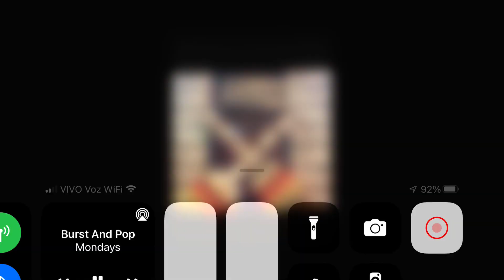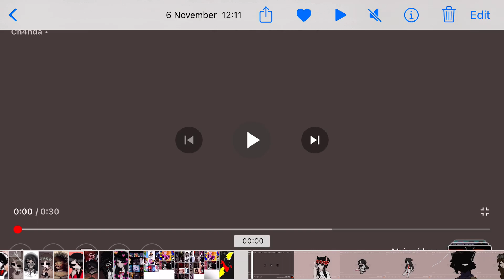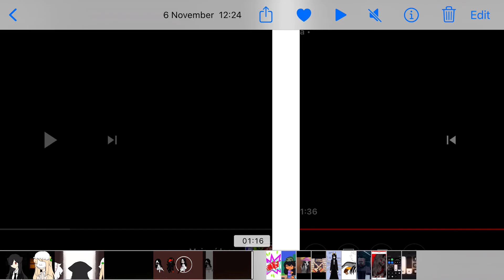Melissa Oh wonderland big family x Roblox the mimic song (burst and pop)